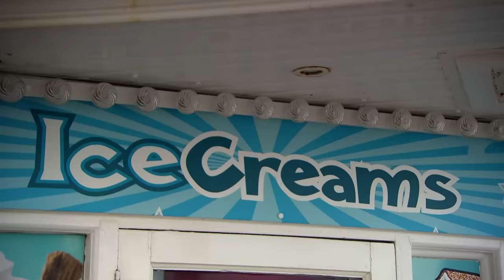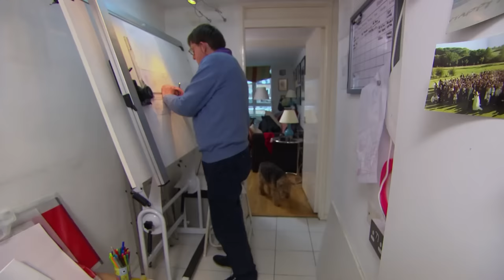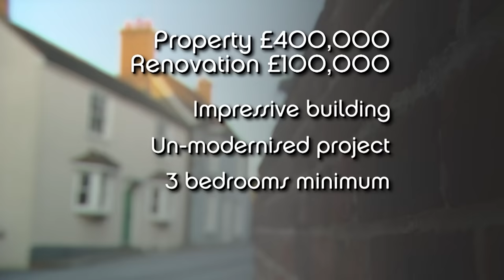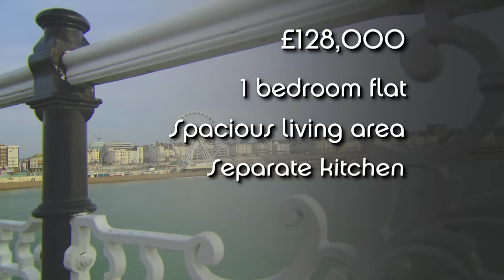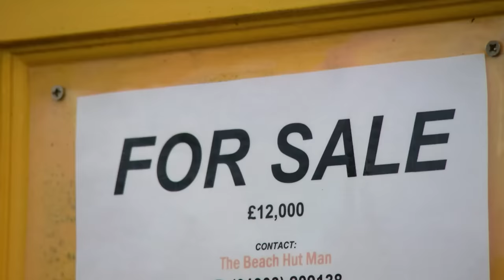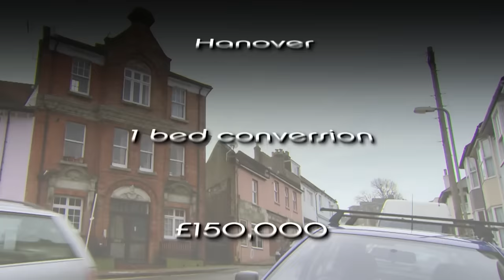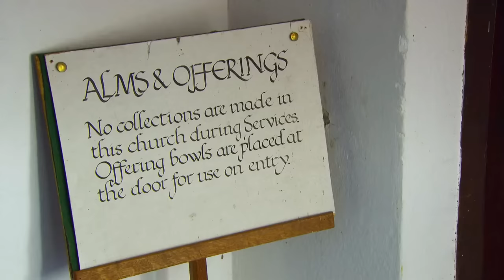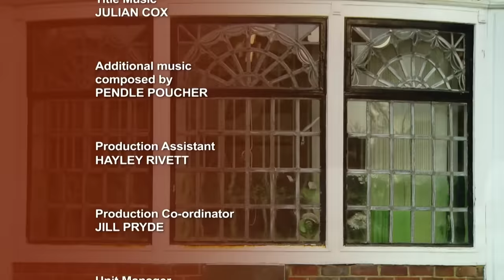Georgian Gem in Sussex - Location Location Location - S15 EP3 - Real Estate TV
In this episode of Location Location Location, we embark on a house hunt adventure in Sussex, exploring a unique church conversion, a challenging property renovation, and the quest for the perfect party pad in Brighton. Join us as we navigate the complexities of real estate and witness the excitement and dilemmas faced by our house hunters. Don't miss the drama, unique finds, and tough decisions that unfold in this engaging property search.